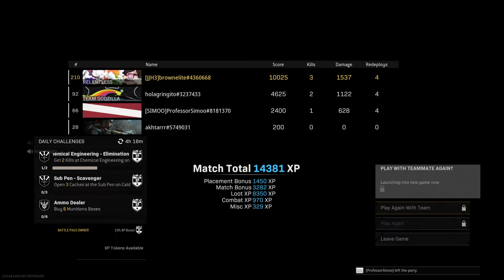My guy can cough